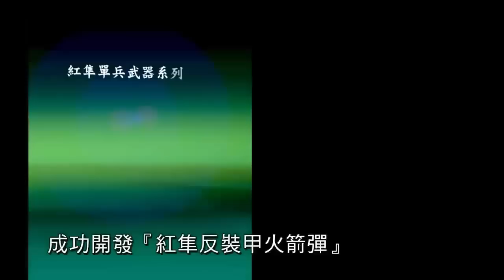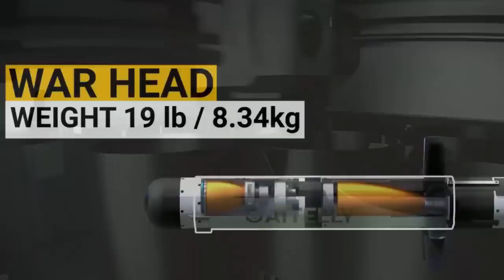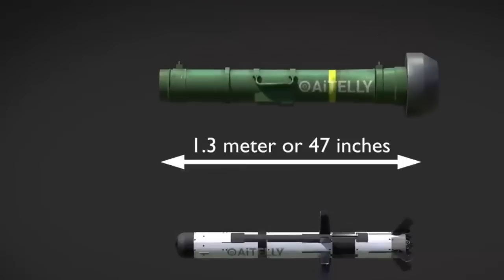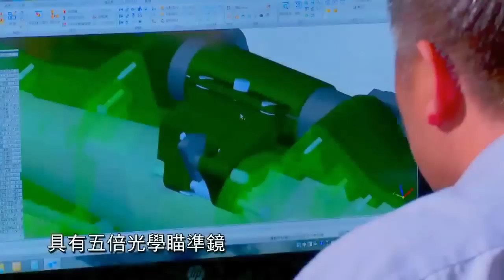China tests bursting the US Abrams tank by a kinetic bullet a Hypersonic anti tank missile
The idea of a hypersonic anti-tank missile, boasting speeds beyond Mach 5 and a kinetic penetrator, has the potential to dramatically revolutionize anti-tank capabilities. Chinese scientists have conducted comprehensive tests on the potential of kinetic energy weapons against US military tanks. The team discovered that critical components, such as bolts connecting essential equipment to the inner cabin wall, could fracture upon impact, rendering the tank inoperable. It’s worth noting that the US Army has been actively involved in these endeavors, channeling considerable resources over many years into the development of hypersonic kinetic-kill anti-tank missiles.